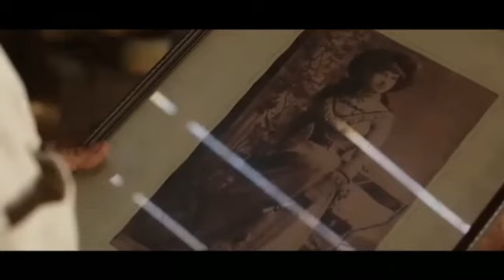Showreel tratto da "Oro e Piombo"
Pedro si risveglia nel rifugio dell' "Olandese"